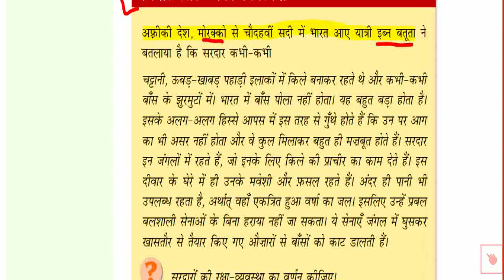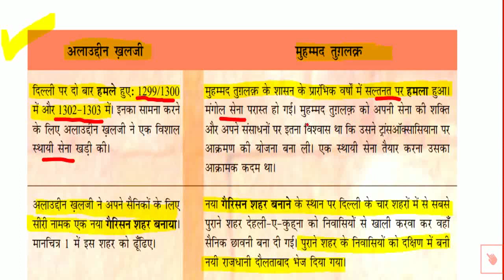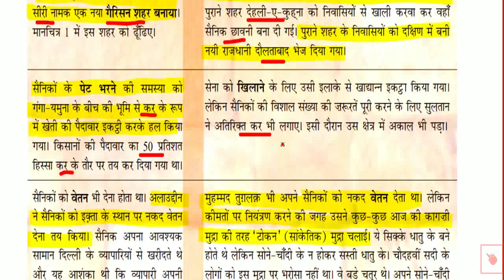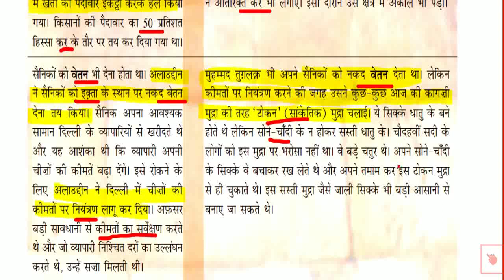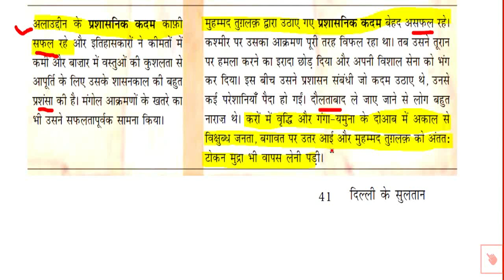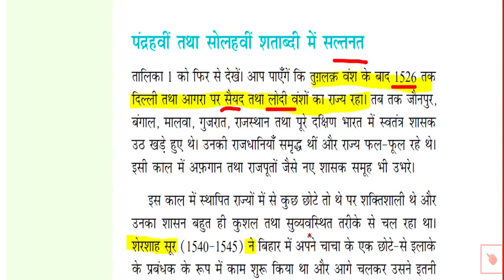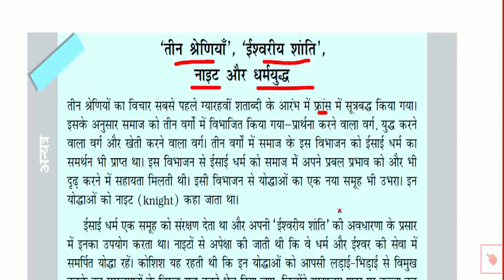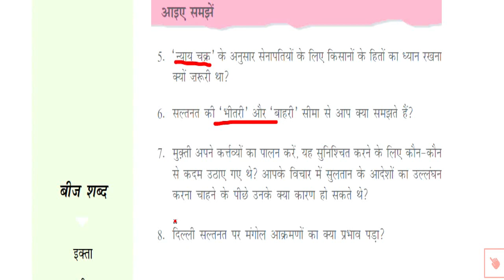NCERT class-7 ch-3 delhi ke sultan पार्ट-3 /reet/ 1st grade/ 2nd grade /सभी भर्ती हेतु /Anu jadoun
NCERT class-7 ch-3 delhi ke sultan पार्ट-3 /reet/ 1st grade/ 2nd grade /सभी  भर्ती हेतु /Anu jadounNCERT class-7 ch-3 delhi ke sultan /reet/ctet/1st grade 2nd grade /सभी शीशक भर्ती हेतु /Anu jadoun